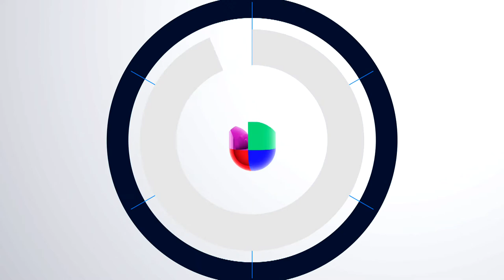youtube video #-FKJPC5VEVw